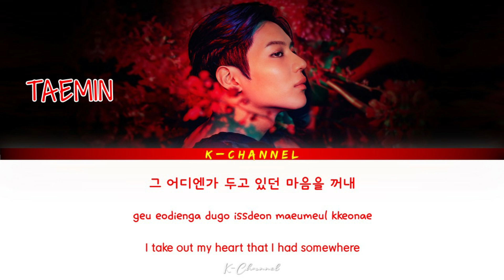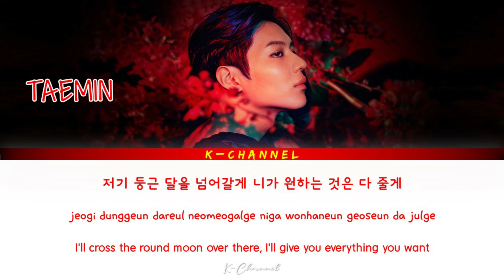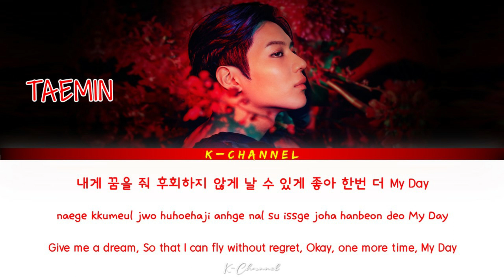My Day - TAEMIN (태민) | Navillera (나빌레라) OST Part 1 | Lyrics 가사 | Han/Rom/Eng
My Day
ARTIST: Taemin (SHINee) / 태민 (샤이니)
ALBUM: Navillera OST Part 1 / 나빌레라 OST Part.1
LYRICIST: 김민
COMPOSED: 김민, 테일러 (Taylor)
ARRANGED: 김민
Genre : OST
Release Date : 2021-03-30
Language : Korean

Lyrics 🎶🎵

지나던 계절에 멈춰서
따스한 햇살이 내려와
그 어디엔가 두고 있던 마음을 꺼내

별을 밟던 길에게 물어
아이처럼 꼭 쥔 설레임
괜찮을까 무뎌있던 바람이 불어

나의 꿈을 꿔
그게 어디든 무엇이든 닿을 수 있게

내게 꿈을 줘
후회하지 않게 날 수 있게
좋아 한번 더
My Day

(eh eh eh eh) Umm is My Day
(eh eh eh eh yeah) My Day
(eh eh eh eh) My Day

어쩌면 너는 알지 몰라
낯설은 이 바램과
익숙한 걸음 욕심일까

해가 지는 언덕에 은하수가 비칠때
그때 나를 기억해줄래

저기 둥근 달을 넘어갈게
니가 원하는 것은 다 줄게
1분 1초 모두가 너의 선물이 될게

힘들어도 괜찮을게
겁내지 않게 기도해
할 수 있게

내게 꿈을 줘
좋아 한번 더
My Day

Don’t Smile At Me (웃어주지 말아요) - SOYOU (소유) | Hello, Me! (안녕? 나야!) OST Part 6 | Han/Rom/Eng/가사

The Morass (늪) - Lee Ye Joon (이예준) | Penthouse 2 (펜트하우스2) OST Part 3 | Lyrics 가사 | Han/Rom/Eng

True (Vertitas) - DOKO (도코) | Sisyphus: The Myth (시지프스: the myth) OST Part 5 | Han/Rom/Eng/가사

When I Close My Eyes (눈을 감고 있으면) - Bonggu 봉구 (GB9) | River Where the Moon Rises 달이 뜨는 강 OST Part 6

Cloudy Day (흐린 날) - Sondia (손디아) | Hello, Me! (안녕? 나야!) OST Part 5 | Lyrics 가사 | Han/Rom/Eng

This Is What I Am (이게 바로 나야) - Im Chang Jung (임창정) | Penthouse 2 (펜트하우스2) OST Part 2 | Lyrics 가사

You're My Light (Lacrimosa) - Park Won (박원) | Sisyphus: The Myth (시지프스: the myth) OST Part 4 |Lyrics

You Are My Destiny (내게 주어진 운명) - Lilli Lilli (릴리릴리) | River Where the Moon Rises 달이 뜨는 강 OST Part 5

Someday (그 시간, 그 공간) - Huh Gak (허각) | Hello, Me! (안녕? 나야!) OST Part 4 | Lyrics 가사 | Han/Rom/Eng

It’s Alright (괜찮아) - Sojung 소정 (LADIES CODE) | Mouse 마우스 OST Part 1 | Lyrics 가사 | Han/Rom/Eng

My Last Love (In Paradisum) - AILEE (에일리) | Sisyphus: The Myth (시지프스: the myth) OST Part 3 | Lyrics

Repeatedly (되풀이) - Im Chang Jung (임창정) | Penthouse 2 (펜트하우스2) OST Part 1 | Lyrics 가사 | Han/Rom/Eng

This Is My Way (이게 내길) - Na Yoon Kwon (나윤권) | River Where the Moon Rises 달이 뜨는 강 OST Part 4 | Lyrics